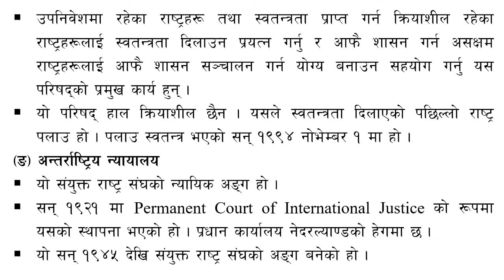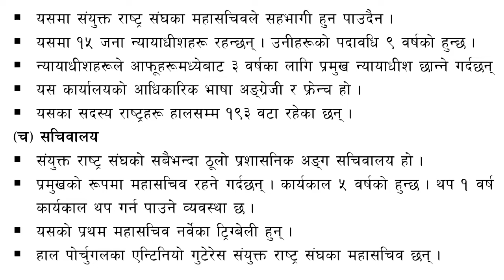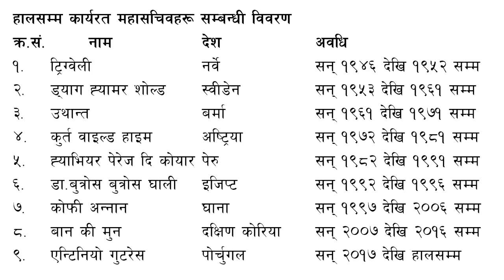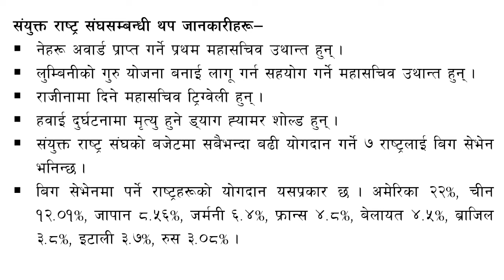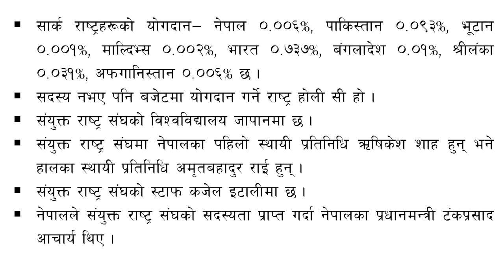Information about United Nations - UN (संयुक्त राष्ट्र संघ सम्बन्धी विविध जानकारी)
लोकसेवा दर्पण - Loksewa Darpan लोकसेवा तयारी गरिरहेका साथीहरूको सहयोगी च्यानल हो। (LOKSEWA DARPAN "One step ahead everywhere" is a guideline channel for Loksewa preparing students.)
||Objective Question Answer||
 [लोकसेवा दर्पण - Loksewa Darpan]